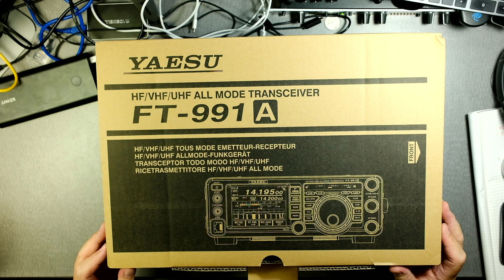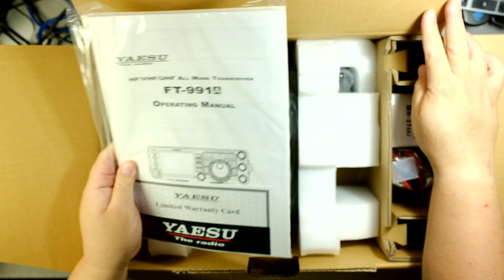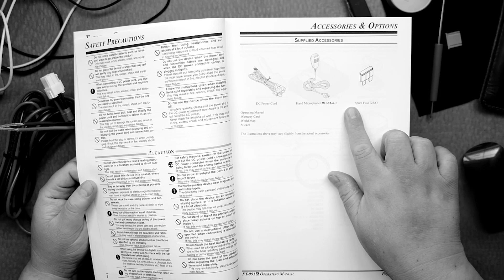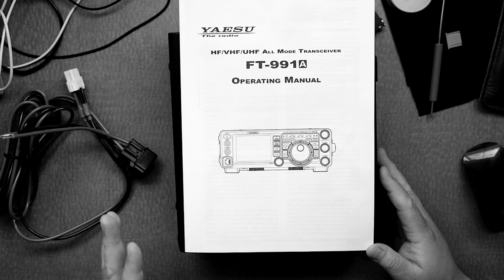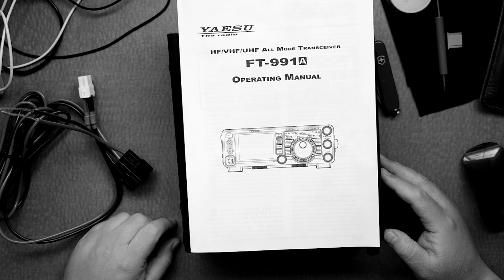Just Another Unboxing of the Yaesu FT-991A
About
Just another Unboxing of the Yaesu FT-991A from the perspective of a new Ham Radio operator.  I will show you all the sides and buttons of the radio.

Description
FT-991A ALL-BAND, MULTIMODE PORTABLE TRANSCEIVER
The FT-991A is the next generation in all mode, all band MF/HF/VHF/UHF transceiver with C4FM (System Fusion) Digital capability. The FT-991A includes multi-mode operation on CW, AM, FM, SSB, and Digital Modes (Packet, PSK31, RTTY and C4FM), with 100 Watts of HF/50mhz Capability (50 Watts VHF/UHF).

The New FT-991A now includes a high-resolution full color 3.5" TFT Touch panel for superior operability and visibility, incorporating a High Speed Spectrum and High Resolution real-time scope with ASC (Automatic Spectrum-scope control) built right in.

The FT-991A is designed for the most competitive operating situations, with a suite of new features to enhance the experience. Whether you primarily operate at home, mobile or in the field, the FT-991 will provide outstanding fundamental performance plus give you easy access to the full range of exciting modes available on the ham bands today.